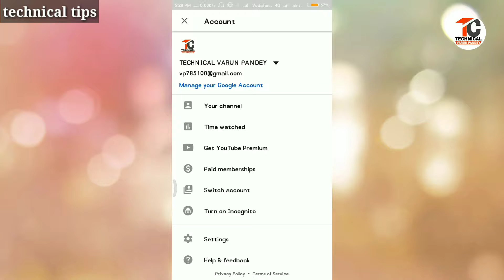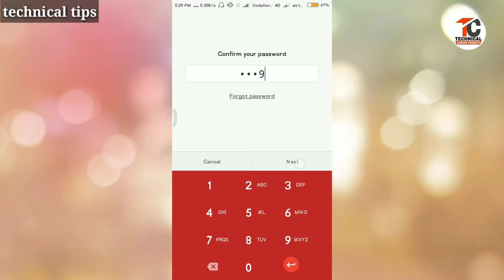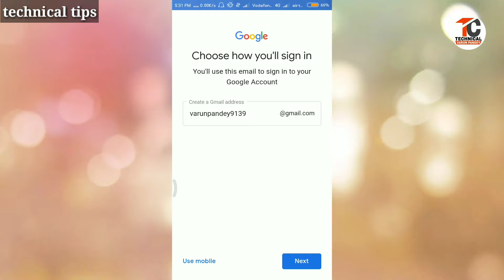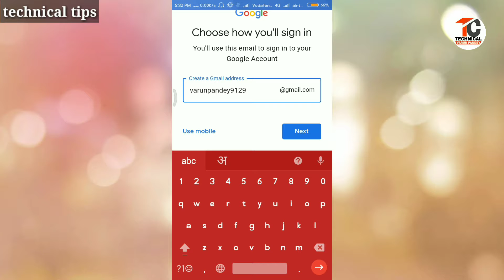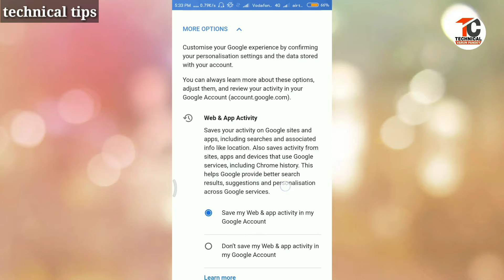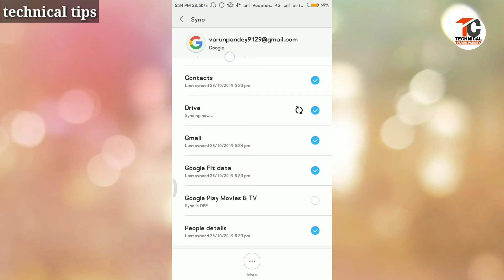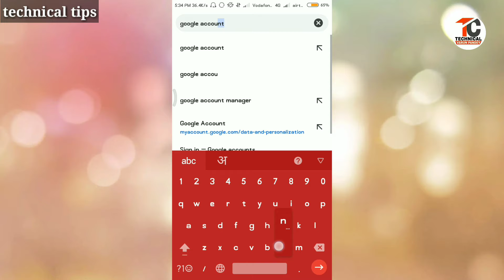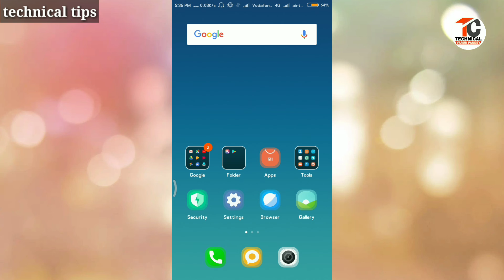Email id kaise banaye || How to create email account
How to create email account in mobile || How to create email account in mobile in hindi || Email id kaise banate hai || Email id kaise banate hai bataiye || Email id kaise banate hai video

👉social media link:-👇👇👇👇👇

google plus:-